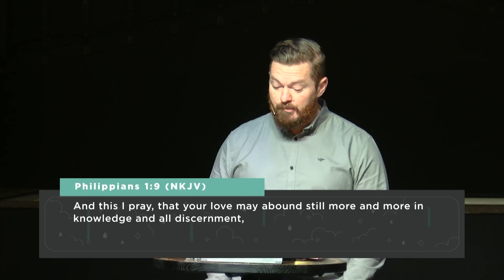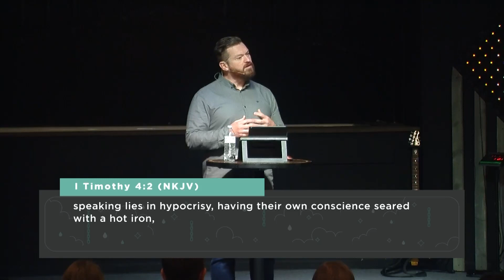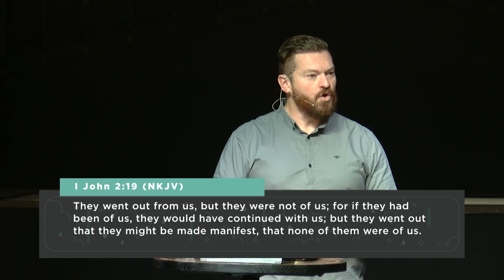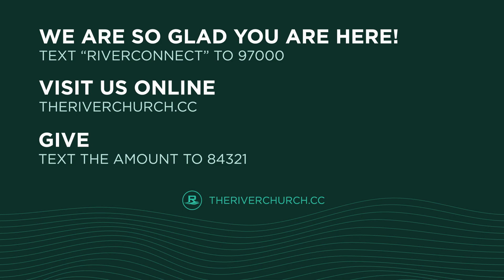Grow - What If I Don't? | Chuck Lindsey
January 21, 2024. The River Church.